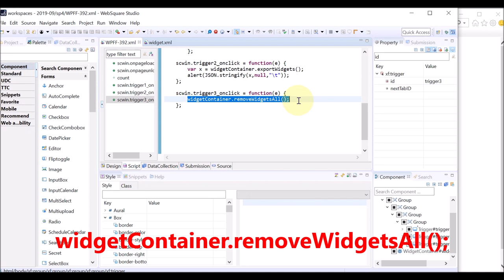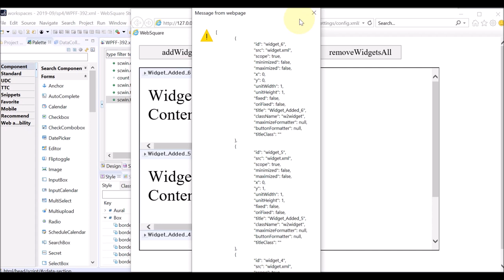WidgetContainer - exportWidgets() & removeWidgetsAll() | WebSquare5 - Quick Guide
00:00 Introduction
00:04 Goal
00:13 Related APIs
00:18 DEMO
01:19 End of DEMO

Set the reference time to render the last day of the schedule.

Related APIs
   exportWidgets()
   removeWidgetsAll()